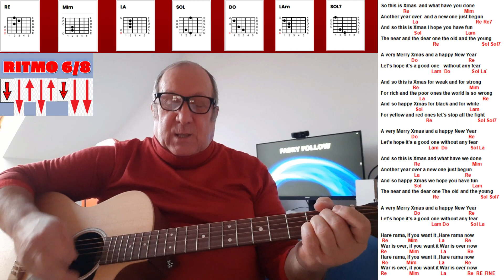HAPPY XMAS JOHN LENNON YOKO ONO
Ecco un'altra canzone mitica per il Santo Natale facile da cantare e da suonare auguri a tutti e buon divertimento !
Se volete farvi qualche regalo di Natale questi sono i miei suggerimenti :

LA MIA ATTREZZATURA :

La mia chitarra Yamaha FX370C

Reggi chitarra leggerissimo Bespeco Xanadu

La mia cuffia Sony wireless

Monitor del PC Phlips 241 V

Cam Logitech C922 Pro per dirette YouTube

Capotasto mobile modica spesa

Cavalletto treppiede Walimex con borsa

Leggio musicale Proel con borsa

Cuffie con microfono da ufficio Trust

Strap Lock per blocco cintura